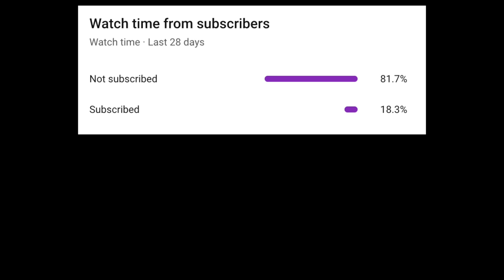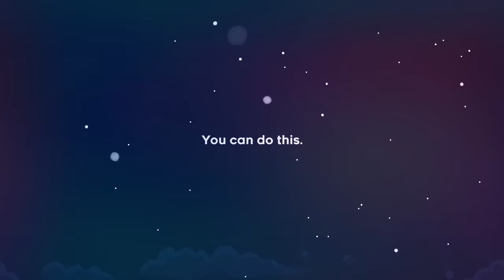Is It Possible to Beat Celeste Without Climbing?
You 𝐚𝐫𝐞𝐧'𝐭 a mountain climber.

Chapter List:
0:00 Intro/Prologue
2:57 Chapter 1: Forsaken City
5:13 Chapter 2: Old Site
5:24 Chapter 3: Celestial Resort
6:34 Chapter 4: Golden Ridge
14:18 Chapter 5: Mirror Temple
18:10 Chapter 6: Reflection
18:43 Chapter 7:  Summit
22:08 Chapter 8: Core
𝓷𝓮𝓿𝓮𝓻 Chapter 9: Farewell